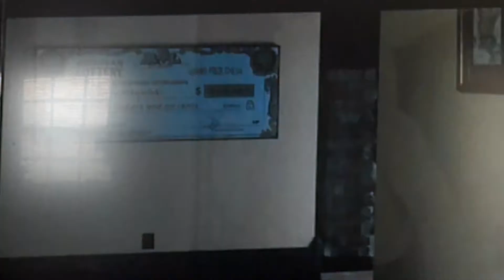FRED WARD DEATH SCENE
Funny scene where Fred Ward exhibits his legendary acting skills!  Sorry for the poor quality, just find this scene funny.